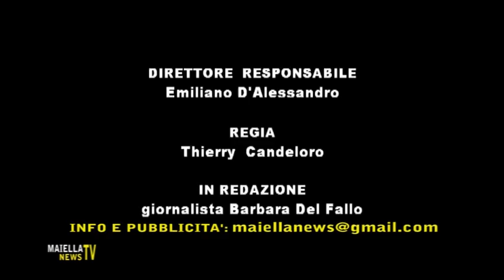COLORADO PUCCI ROCCO 'N ROLLO